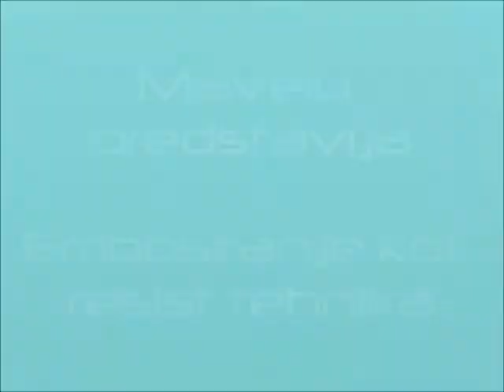embosing resist tehnika